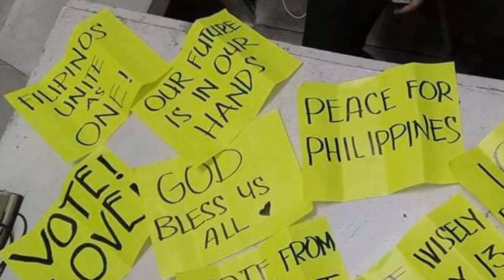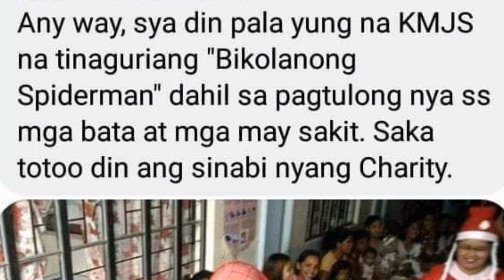Spiderman sumugod sa PBA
im not the owner of all the image

Credits to all image owner
espn5,spin.ph,abc5